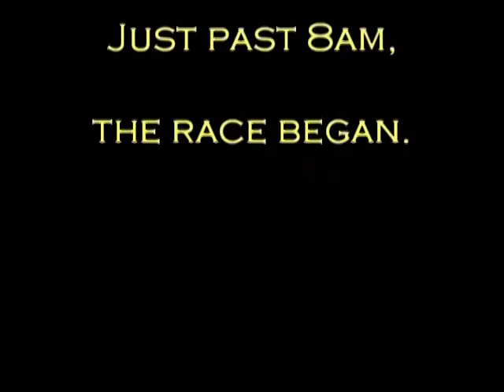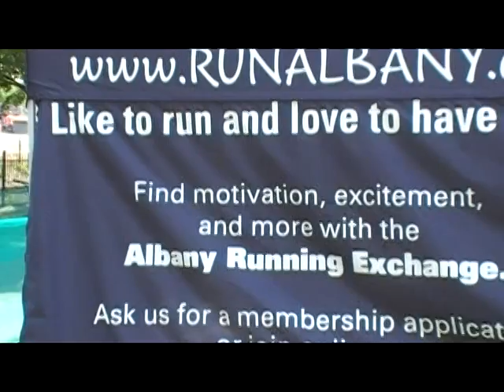Vermont City Marathon 2009 - By the Albany Running Exchange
The Albany Running Exchange kicked it up a notch at the '09 marathon. With nearly 100 club members on hand, a tent village, and our own massage therapists, we were definitely stylin'.